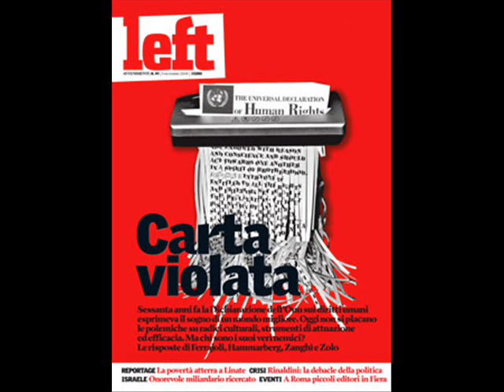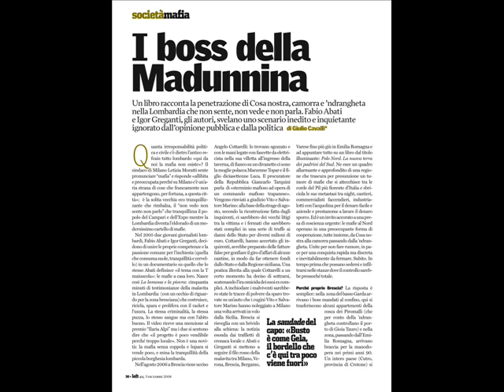A Radio Radicale Giulio Cavalli parla delle mafie al nord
Servizio di Radio Radicale sul servizio pubblicato da LEFT:

I boss della Madunnina

Un libro racconta la penetrazione di Cosa nostra, camorra e ndrangheta nella Lombardia che non sente, non vede e non parla. Fabio Abati e Igor Greganti, gli autori, svelano uno scenario inedito e inquietante ignorato dallopinione pubblica e dalla politica di Giulio Cavalli*